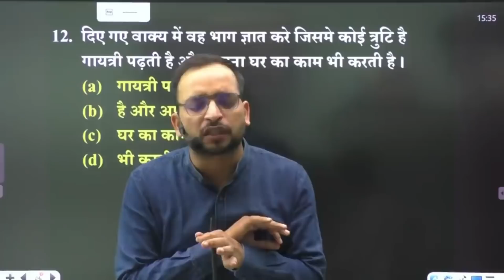SSC GD | SSC GD Exam Postponed?? | SSC Constable GD 2021 Update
ssc gd exam date | ssc gd news | ssc gd update by ankit sir | ssc gd exam postponed | Exam Update
ssc gd exam date | ssc gd exam kb hoga  | ssc gd exam kb hai